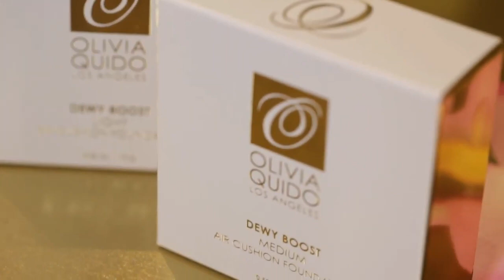Dewy Boost Foundation by Miss O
Dewy Boost Foundation by Miss O on TFC-ABS CBN Beauty by O